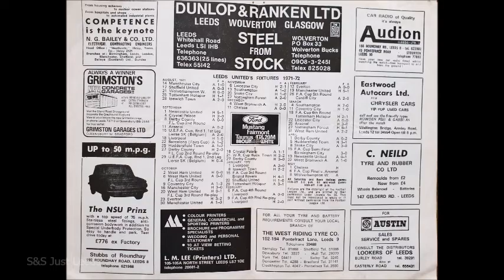Leeds United movie archive - Leeds v Chelsea 1971-72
May 1st 1972 - Chelsea (H) 2-0 (W) Mick Jones, Billy Bremner
Attendance 46,565
Double chasing Leeds take care of Chelsea in their penultimate midweek League fixture 5 days before the Cup Final - The next two games within 48 hours of each other will define the season and be talked about for decades